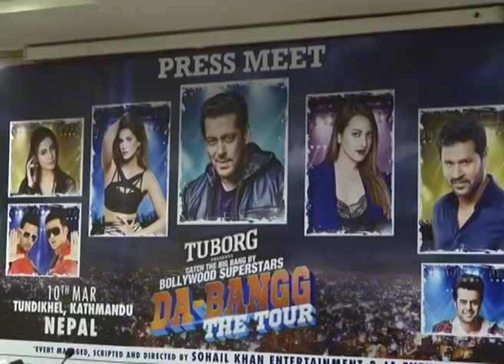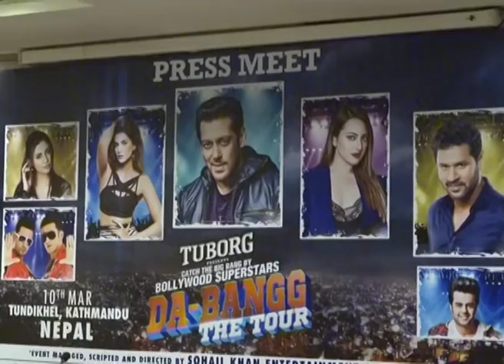भारतीय सुपस्टार सलमानखानसहित पाँच दर्जन कलाकारहरु काठमाडौं आउँदै - NEWS24 TV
काठमाडौंको टुडिखेलमा ‘दबंग द टुर नेपाल’ नामक कार्यक्रमको आयोजना गरिएको छ । सो कार्यक्रममा भारतीय सुपस्टार सलमानखानसहित पाँच दर्जन कलाकारको उपस्थिति रहने छ ।